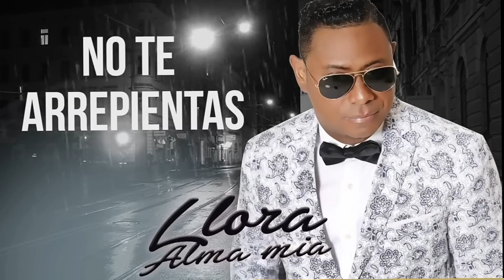Yoskar Sarante 2000 (( Llora Alma Mía )) Álbum Completo